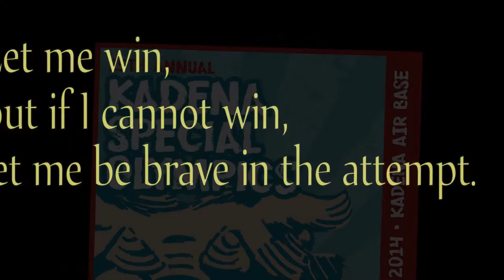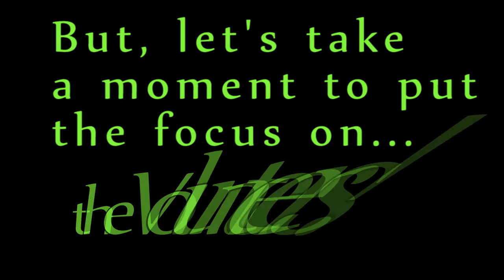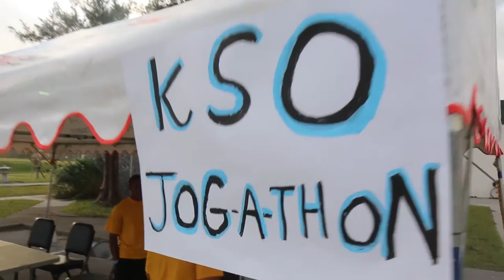Kadena Special Olympics 2014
Highlights from the 15th annual KSO. The largest Special Olympics outside of the US with 937 athletes and almost 3000 volunteers.